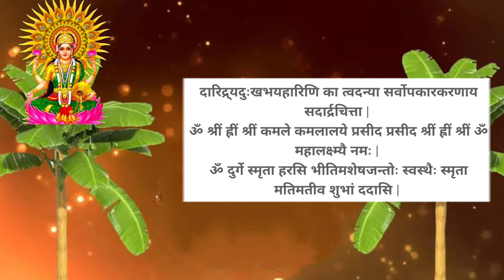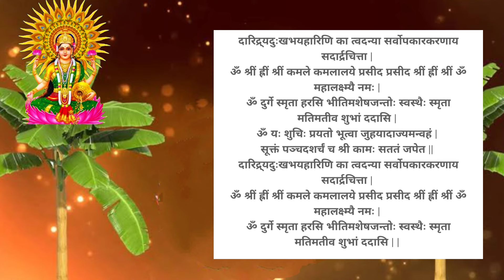Samputit Shree Suktam | संपुटित श्री सूक्त